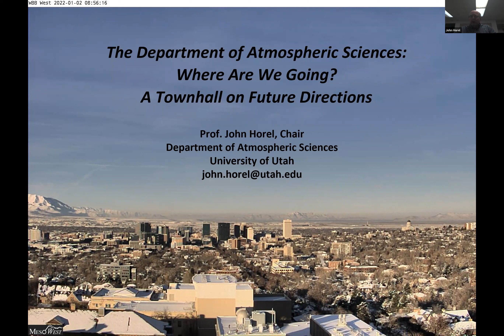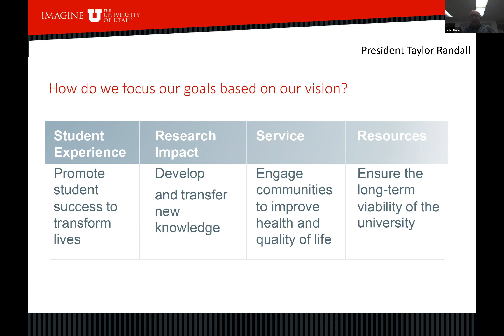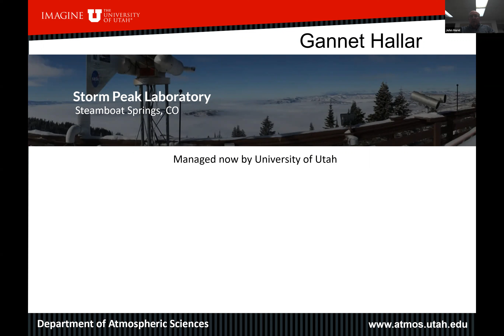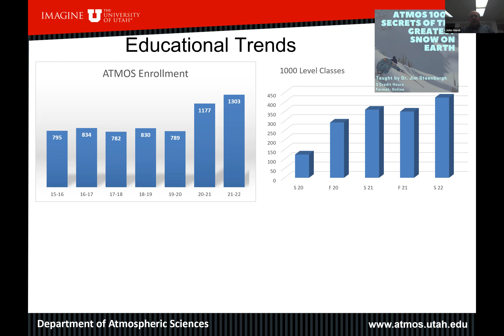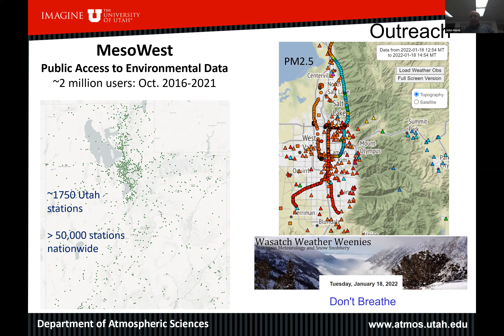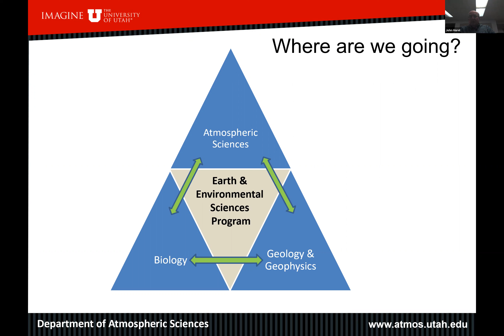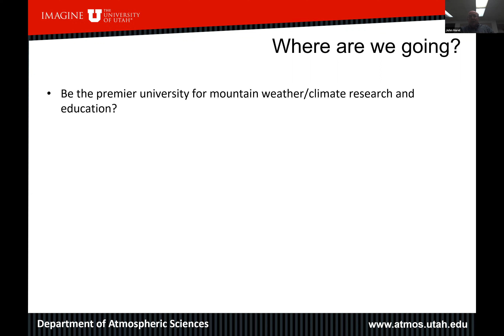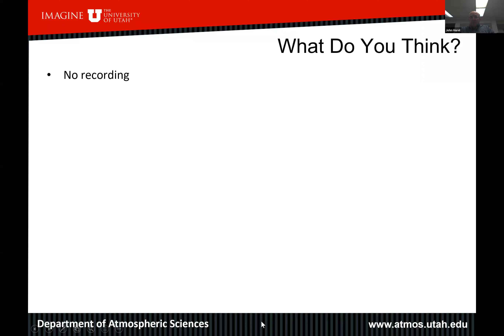Department of Atmospheric Sciences: Where Are We Now and Where Are We Going? A Townhall Discussion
University of Utah Atmospheric Sciences Seminar by John Horel

Even with COVID’s extensive impacts, the Department is doing well with Increased course enrollments, a record number of first-year graduate students, and successful grant funding from federal, state, and commercial sources. Changes are happening across campus and in the Department. President Taylor Randall is proposing initiatives to become a top public university with a college town feel. At the Department level, a search is underway for a new faculty member, Storm Peak Laboratory will become a Department facility, construction will begin later this year on a state-of-the-art building to be shared with Physics and Astronomy, and college-level reorganizations will lead to increased collaboration between Atmospheric Sciences, Biology and Geology & Geophysics.
What does this mean for all of us? After an overview of what is happening, let’s chat using small groups online. How can we help each other deal with COVID fatigue and the present disconnect from one another? How can we design new and improve existing course offerings? How can we enhance the Utah Weather Center as the central hub for everyone coming to the new building?